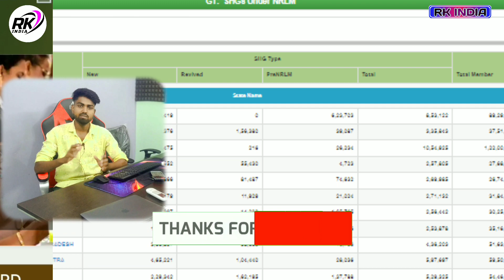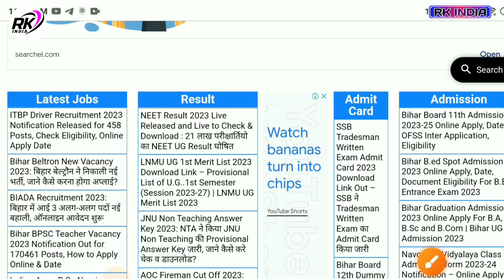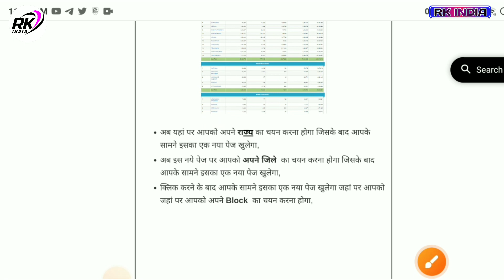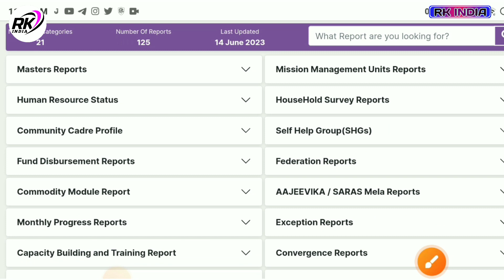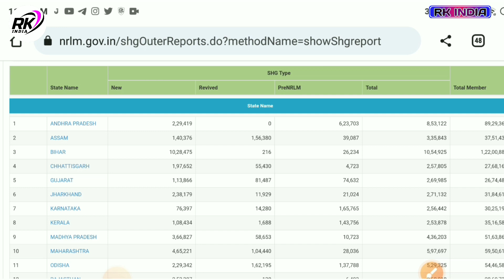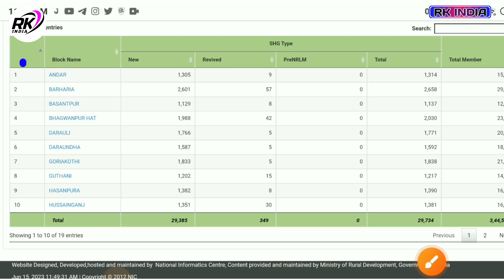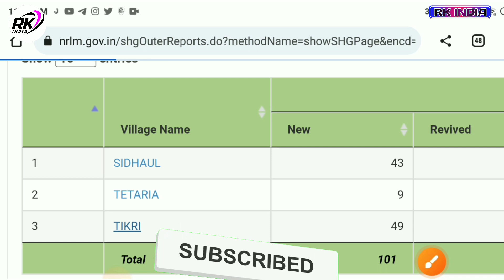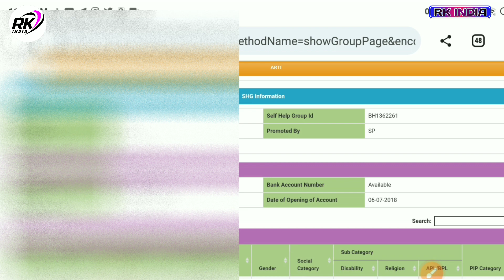Bihar jeevika shelf help group 2023 | बिहार मे जिविका का पंचायत लिस्ट निकाले | Jeevika ke member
Jeevika ne kaun kaun kaam kar raha hai uska list nikale mobile se
bihar me Jeevika didi ka list nikale
jivika me cm work
Jeevika me puche jane wala question
Jeevika sarkari hau ya private
Jeevika me cm ka salary
Jeevika me salary kitna hai
Jeevika me mrp ka keya kaam hai
Jeevika me cf kya kaam hai
बिहार मे जिविका का पंचायत लिस्ट निकाले Jeevika ke member
जाने इस पोस्ट में क्या क्या है
घर बैठे स्वयं सहायता समूह की लिस्ट कैसे निकाले
अब घर बैठे किसी भी राज्य और जिले की स्वंय सहायता समूह की लिस्ट निकालें,
जाने क्या है पूरी  प्रक्रिया
स्टेप बाय स्टेप कमप्लीट ऑनलाइन प्रोसेस ऑफ घर बैठे स्वयं सहायता समूह की लिस्ट कैसे निकाले?
Jeevika swayam sahayata samuh
Jeevika sanstha kya hai
Jeevika ke bare mein bataen

Bihar panchayati raj vibhag new notification
बिहार पंचायती राज विभाग द्रारा 2 सुचना जारी हुआ
Bihar Panchayat raj vibhag new notice 2023
bihar gram kachari Sachiv ka salary kab milega
bihar gramin kachari naya mitra ka salary kab
ward sadasya ka power kya hai
ward sadasya
wardsadsaya latest news
ward ka vetan kab milega 2022
sarpanch ka vetan kab milega

बिहार नल जल योजना की पानी टंकी की होगी जांच
बिहार नल जल योजना

1अरब 90 करोड़ ₹ जारी हुआ बिहार के सभी जिलों मे

___Ye Sab Equipment Use Karte Hai Ham Apna Video Banane Ke Liye 👇👇

1 :- Tripod For Mobile

2 :-  1 st Video Editing Application ( VSCO )

3 :- 2nd Video Editing apps ( VN )